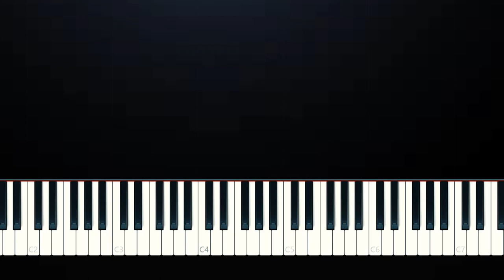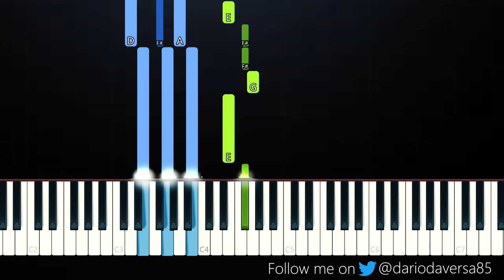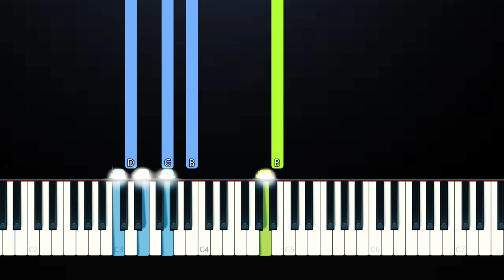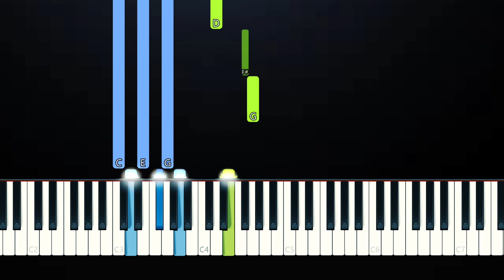Jordan Suaste - Body (Piano Tutorial)